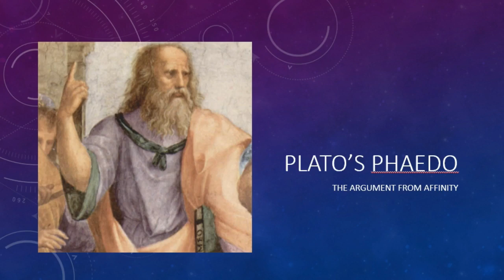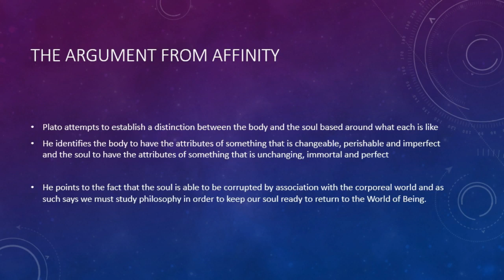Phaedo: The Argument from Affinity